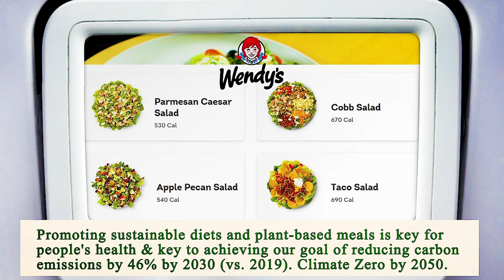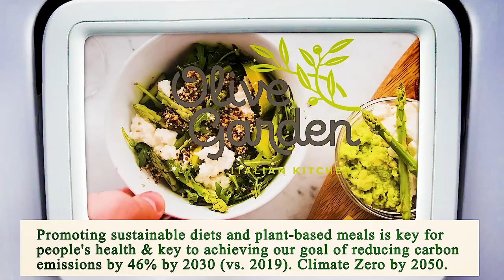Close to Me Restaurant - Close to Me Restaurants - Houston 77006 TX, Harris County, Texas, US